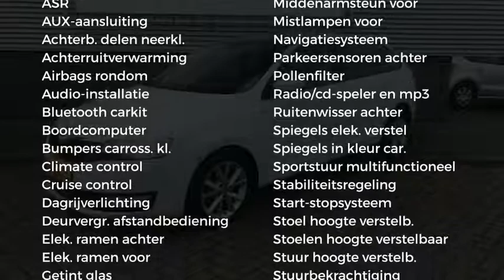Škoda Rapid Spaceback 1.2 TSI Drive 90pk Automaat Navi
Gem. verbruik: 4,0 l/100km
Verbruik stad: 5,0 l/100km
Verbruik snelweg: 4,0 l/100km
Emissie: 109,0 g/km
Energielabel: B

Merk: Škoda
Model: Rapid
Type: Spaceback 1.2 TSI Drive 90pk Automaat Navi
Bouwjaar: 2017
Vermogen: 90 kW
Cilinderinhoud: 1.197 cc
Aantal cilinders: 4
Brandstof: benzine
Uitstootklasse: euro 6
Transmissie: automatisch
Gewicht (leeg): 1.094 kg
Max trekgewicht: 900 kg
Carrosserievorm: hatchback (5 drs)
Kleur: wit

Accessoires:
* 2 extra luidsprekers achter
* 15'' Lichtmetalen velgen 'Matone'
* ABS
* Achterruitenwisser met wis/was installatie
* Achterstoelen met ISOFIX voorbereiding
* Airbags voor (uitschakelbaar voor passagiersstoel)
* ASR
* Bagagenet
* Bandenreparatieset
* Bluetooth carkit
* Bluetooth telefoonvoorbereiding met stuurwielbediening
* Boordcomputer
* Chromen accenten in o.a. middenconsole en instrumentenpaneel
* Chromen details op pookknop, stuurwiel en handremgreep
* Chromen details rond luchtroosters
* Chromen deurgrepen in interieur
* Climate control
* Climatronic, elektisch geregelde airconditioning
* Cruise control
* Dagrijverlichting
* Dubbeltonige claxon
* Gedeeld neerklapbare achterbank (40:60)
* Gekoeld dashboardkastje
* Getint glas
* Gordijnairbags
* Handremgreep en versnellingspook in leder uitgevoerd
* In hoogte verstelbare gordels voor
* In hoogte verstelbare hoofdsteunen voor (2x) en achter (3x)
* Interieur Vintage met stoffen bekleding
* Lederen multifunctioneel 3-spaaks stuurwiel met chrome details
* Leeslampjes voor
* Lichtbundelhoogteverstelling
* MaxiDOT uitgebreid multifunctioneel display
* MDI (Mobile Device Interface), aansluiting voor externe media opslag
* Mistlampen voor
* Navigatiesysteem Amundsen inclusief data West-Europa
* Opberglade voor veiligheidsvest onder bestuurdersstoel
* Opbergnet in bagageruimte
* Parkeerkaarthouder
* Parkeersensoren achter
* Radio/CD-speler Swing met MP3-functionaliteit
* Recirculatie functie met pollenfilter
* Regeneratief remsysteem
* Start/Stop systeem
* Startblokkering
* Stuurbekrachtiging
* Verwarmbare achterruit
* Voetmatten
* Zij-airbags voor
* Zonneklep passagier voorzien van make-upspiegel
Omschrijving:
Dit betreft een rijklaarprijs, dus inclusief afleverkosten en 6 maanden BOVAG, Das Welt of Audi Selectie Plus garantie. Bij ons kunt u zelf kiezen hoe u een auto afgeleverd wil hebben. Vraag naar de voorwaarden. Voor informatie over een gebruikte Volkswagen, Audi, Seat of ŠKODA  kunt u contact opnemen Met Edo Visser via 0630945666 of Eric Bot via 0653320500, gebruikte Volkswagen Bedrijfswagen met Gerben Stortenbeker 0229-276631. Ofschoon wij deze website met de grootste zorg vullen, behouden wij het recht op verkeerde uitvoeringen of verkeerde uitrustingsniveaus.

Aanbieder: